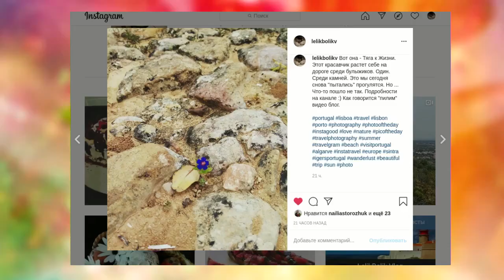Индейка. Грудка. Базелик. Помидор. Мангал. Сковорода. Диета Дюкана.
✪ Лучшая благодарность, поделиться роликом с друзьями! ✪
►  Яндекс Кошелек
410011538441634